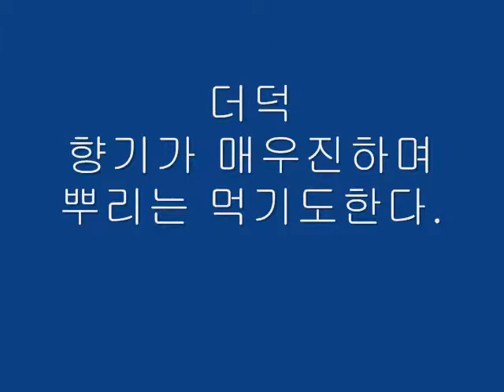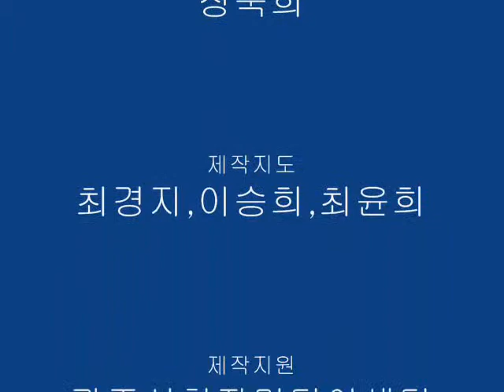2010 미디어교과 통합교육_장주현의 식물도감.wmv